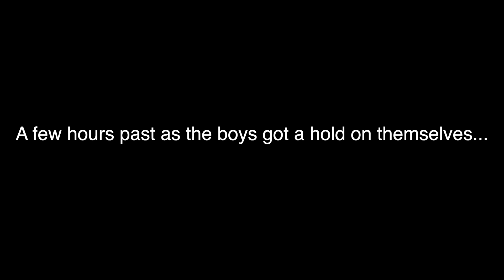wheres waldo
This video is about wheres waldo